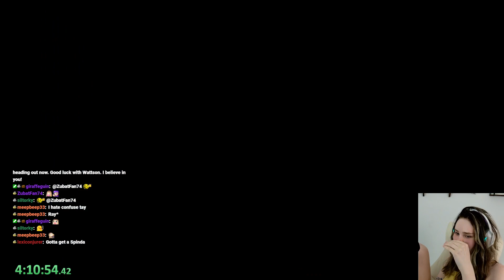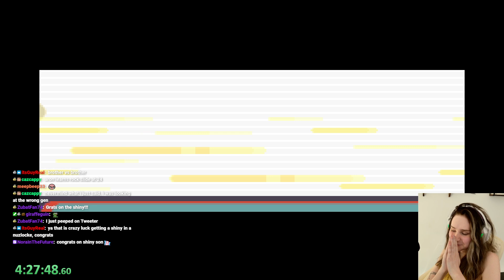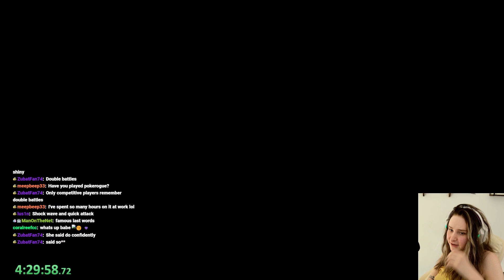Pokemon Emerald Nuzlocke: Shiny and Electric Gym